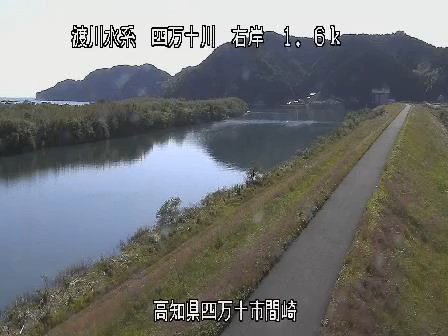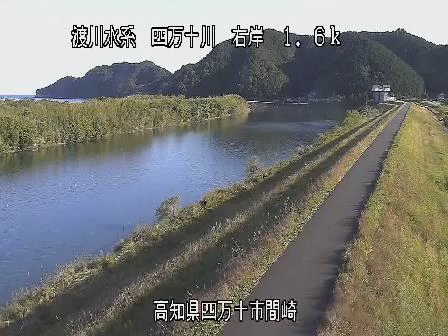四万十川 間崎 ライブカメラ (2022/10/30) 定点観測 Shimanto River Live Camera